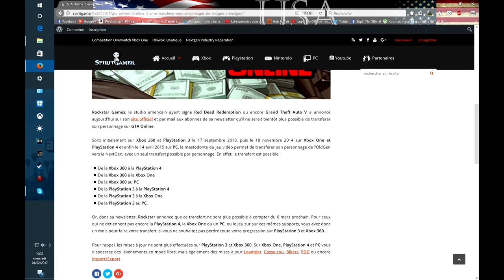GTA Online : Dernière chance pour transférer vos personnages de l’OldGen à la NextGen !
▬▬▬▬▬▬▬▬▬▬▬ஜ۩۞۩ஜ▬▬▬▬▬▬▬▬▬▬▬▬▬
  👻snap  ajoute moi sup3rflo76
▬▬▬▬▬▬▬▬▬▬▬ஜ۩۞۩ஜ▬▬▬▬▬▬▬▬▬▬▬▬▬
▬▬▬▬▬▬▬▬▬▬▬ஜ۩۞۩ஜ▬▬▬▬▬▬▬▬▬▬▬▬▬
mon skype sup3r-flo-officiel
▬▬▬▬▬▬▬▬▬▬▬ஜ۩۞۩ஜ▬▬▬▬▬▬▬▬▬▬▬▬▬
▬▬▬▬▬▬▬▬▬▬▬ஜ۩۞۩ஜ▬▬▬▬▬▬▬▬▬▬▬▬▬
▬▬▬▬▬▬▬▬▬▬▬ஜ۩۞۩ஜ▬▬▬▬▬▬▬▬▬▬▬▬▬